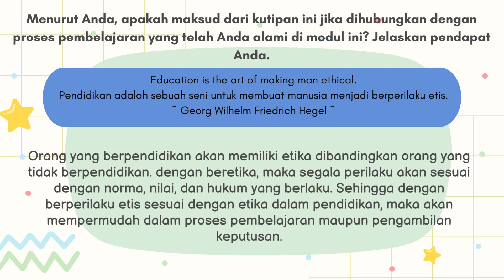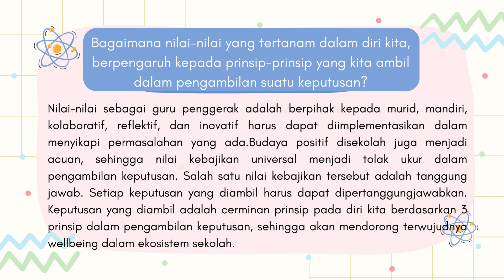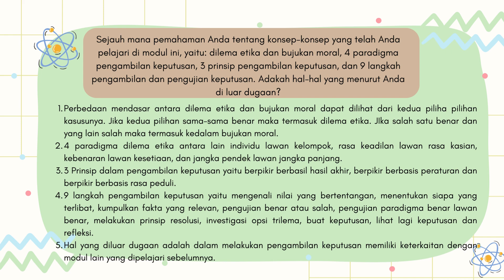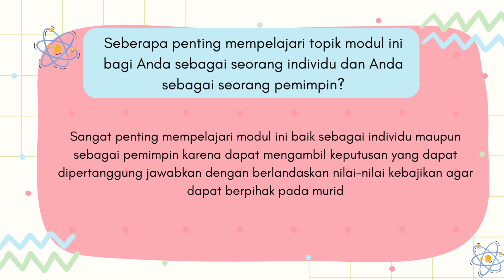Koneksi Antar Materi Modul 3.1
Koneksi Antar Materi Modul 3.1 SitI Zulfa, S.Pd